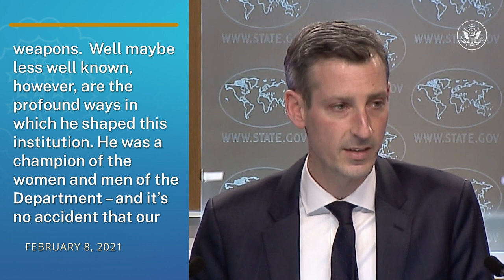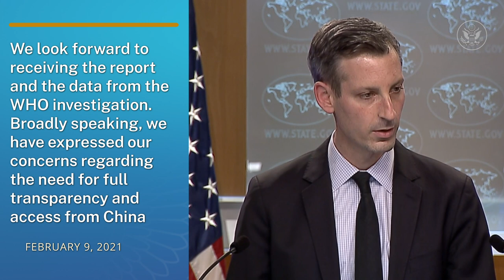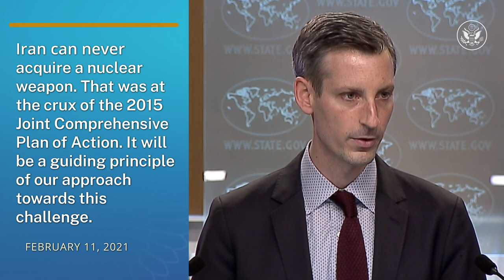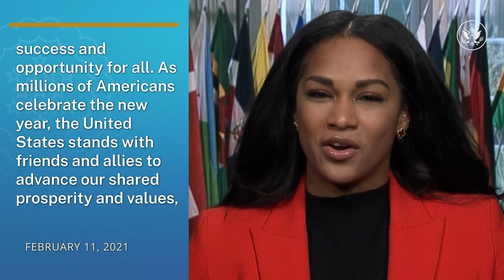This Week At State • A review of the week's events at the State Department: February 8 - February 14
President Biden delivers a statement on the coup in Burma; Secretary Blinken and the State Department community remember the legacy of George P Shultz, the 60th U.S. Secretary of State. Spokesperson Price comments on China and the WHO. Deputy Spokesperson Jalina Porter offers best wishes to all who are celebrating the Lunar New Year.